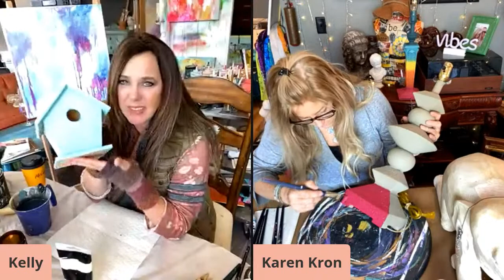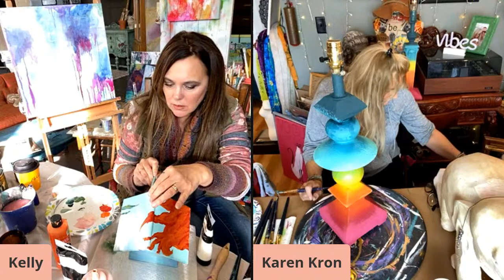How to paint blend, create a whimsical painted birdhouse on create -n- caffeinate with Karen & Kelly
Watch Karen create a boho blending technique on a thrift store find and I will be creating a whimsical art scene on a wooden bird house!
*find the products used and made on our sites! Items we create during the show are for sale to you.

Go check out Karens page!